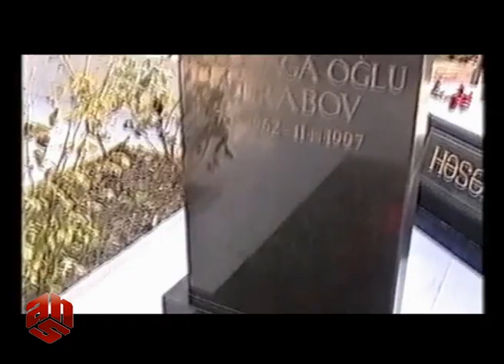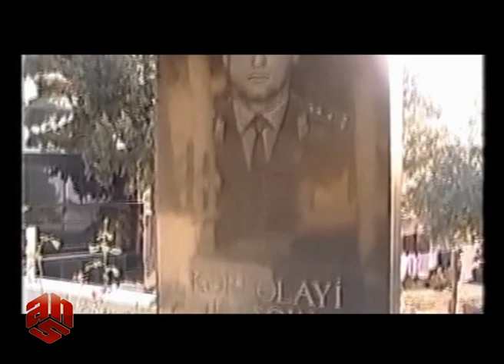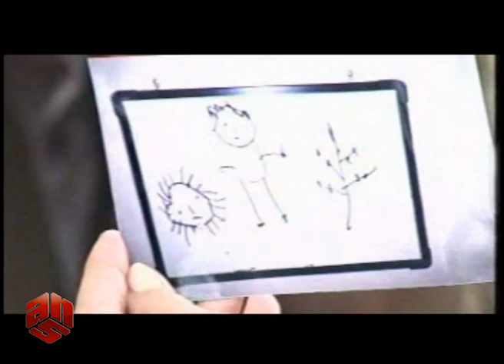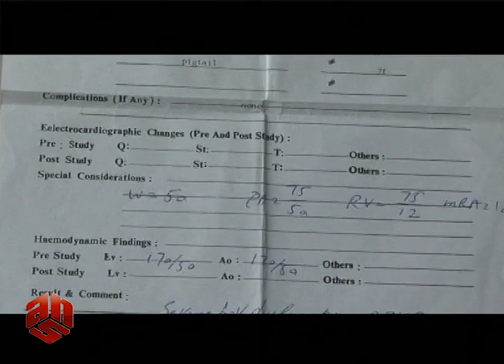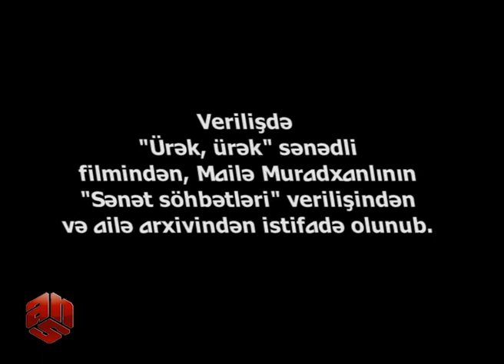“Ölümündən 24 saat əvvəl”: Həsən Turabov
Bu veriliş ANS televiziyasında 2010-cu ildə çəkilib və yayımlanıb.
Həsənağa Səttar oğlu Turabov  — Azərbaycan teatr və kino aktyoru və rejissoru, Azərbaycan SSR xalq artisti, 2 dəfə Azərbaycan SSR Dövlət mükafatı laureatı olub.
65 illik ömrün 60 ilini maraqlı bir həyat yaşayan Həsən Turabovun son 5 ili və ölümündən 24 saat əvvəli.